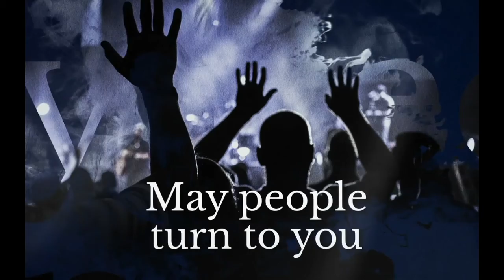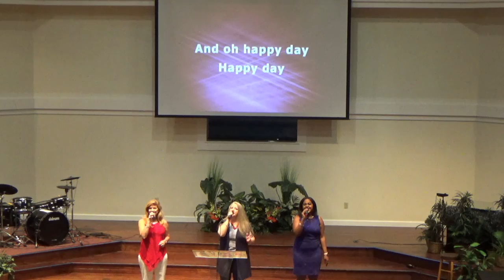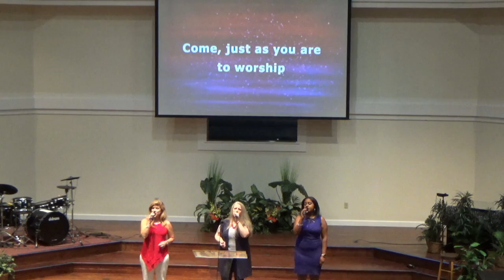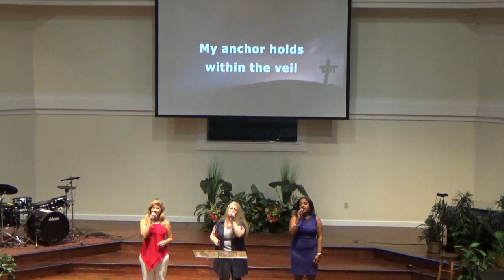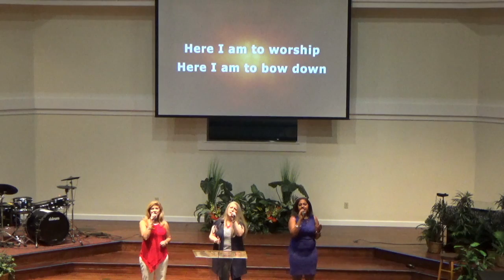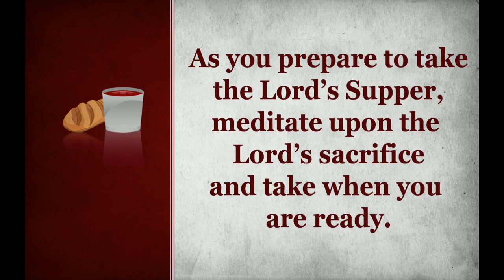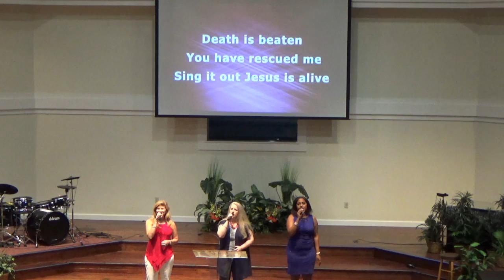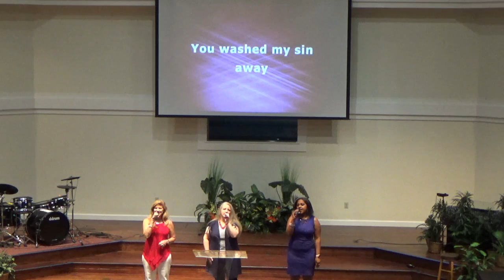Heroes of Faith: Jacob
07/05/2020